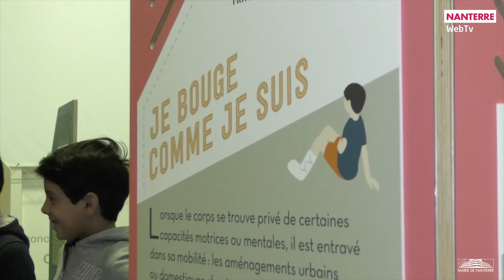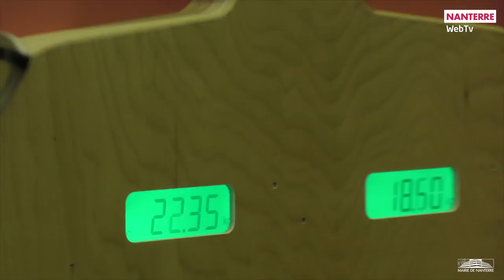7 jours à Nanterre : hebdo du 8 octobre 2018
Jusqu’au 3 novembre l'Agora propose "Trajectoires", une exposition interactive et participative sur nos mobilités, qu’il s’agisse de déplacements individuels et collectifs, ou de migrations à l’échelle de la planète.

Champions league, jeep elite, coupe de France, quelles sont les priorités pour l’équipe de basket Nanterre92 cette année. Pour y répondre nous recevons Pascal Donnadieu, coach de l’équipe.

Et pour commencer cette édition, prenons de la hauteur avec Nanterre grimpe, l’association d’escalade de Nanterre.